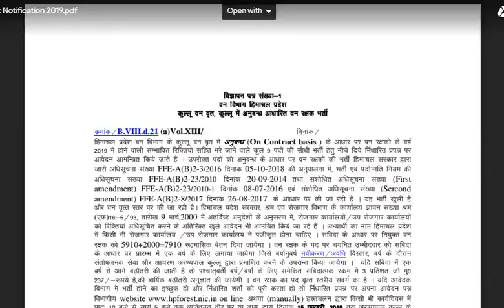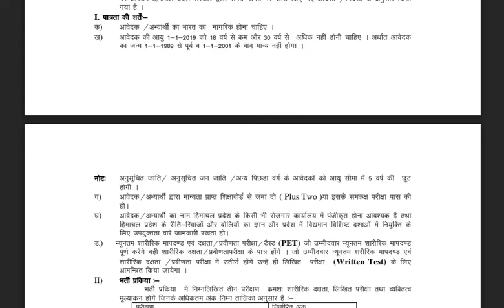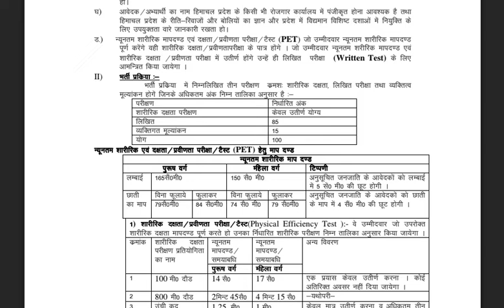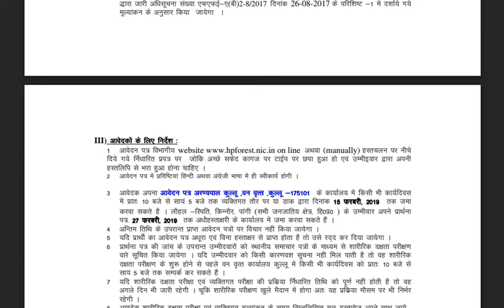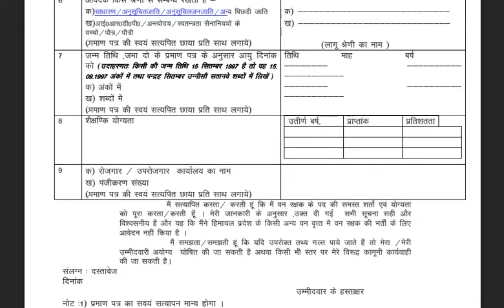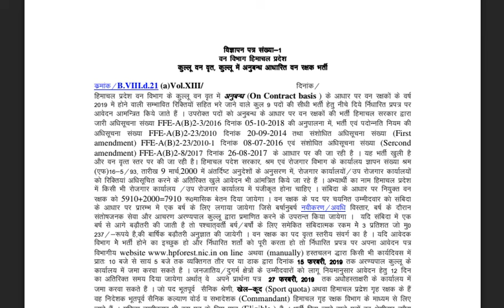FOREST GUARD Vacancy 2019 for 12th pass- फॉरेस्ट गार्ड की भर्ती Forest Department Recruitment 2019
FOREST GUARD Vacancy 2019 for 12th pass- फॉरेस्ट गार्ड की भर्ती Forest Department Recruitment 2019, HP Forest Guard Recruitment 2019
,हिमाचल प्रदेश में 220 फॉरेस्ट गार्ड की भर्ती